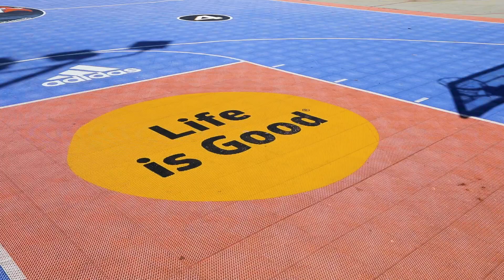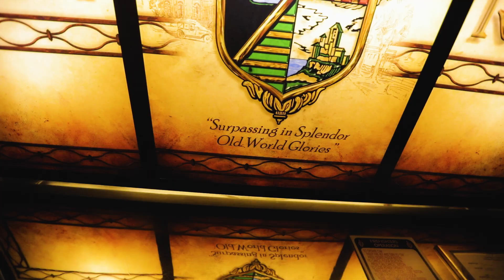Long Beach Heroes: Walking 52 Miles to Support Our Kids' Future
I’m honored you took some time out of your life to spend it with me.

Andy Dane Carter is passionate about people and real estate. He’s committed to helping people thrive in their businesses and investment power so they can be in alignment with their SUCCESS mindset. Andy’s UNLOCK NOW program is a platform to support your MINDSET with knowledge that gains leverage in your true potential for investing in your legacy.
For me, real estate is fun. It’s exciting, it’s scary. It’s all of these things all rolled into one and it’s an amazing way to build wealth, generational wealth, that could change your children’s-children’s lives. I have successfully bought, sold, built, developed, flipped, held for my investors, bought for my investors over half a billion dollars in real estate. I’ve done this from stuff that’s 30 to 40 thousand, all the way up to multiple millions of dollars and everything in between. But my biggest accomplishment is not in my financial success, not in how much money I have in the bank and not how many properties I own, my biggest accomplishment is my family.

00:00 - 4:49 - Real Estate Collaboration

Andy Dane Carter is a business author, real estate expert, investment strategist, and entrepreneurial coach with a passion to help people succeed to their highest potential.